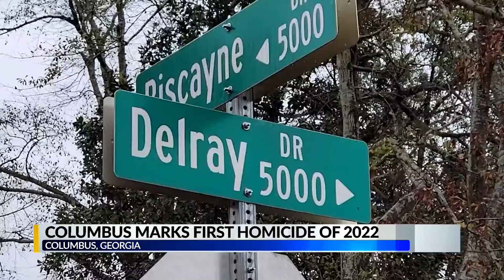1st Homicide of 2022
1st Homicide of 2022